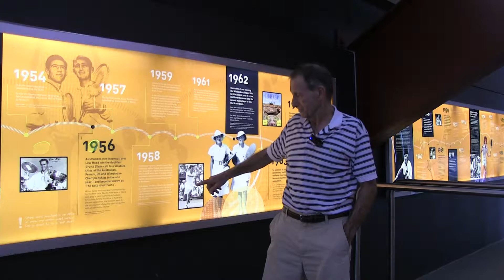Frew Park Milton; Mal Anderson MBE (C) Series 5; My Mate Ashley Cooper, ....that Victorian!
His two best seasons statistics-wise were 1957 and 1958 when as an amateur he twice achieved a ranking of World No. 2.[1][2]
In 1957, Anderson won the US Championships as an unseeded player. Earlier that year, Anderson had reached the semi-finals of the Australian Championships and won the French Championship doubles, partnering with Ashley Cooper, the man he went on to defeat in the 1957 US Championships final.
In 1958, Anderson was a finalist at both the Australian Championships and US Championships, losing both times to Cooper. Anderson turned professional in late 1958 and went on to win the Wembley Championship in 1959, with a thrilling 5-set victory over former 3-time US Pro champion, Pancho Segura. Anderson did not appear in another major final until 1972, when at age 36, he was a finalist at the Australian Open, losing to Ken Rosewall. In 1973, he captured the Australian Open doubles title along with John Newcombe.
Anderson played on four Australian Davis Cup teams, in 1957, 1958, 1972 and 1973, the team winning twice (1957 and 1973). He was inducted into the International Tennis Hall of Fame in 2000.
On 3 June 1972, Anderson was named a Member of Order of the British Empire "in recognition of service to lawn tennis".